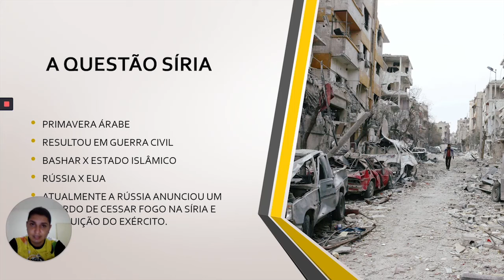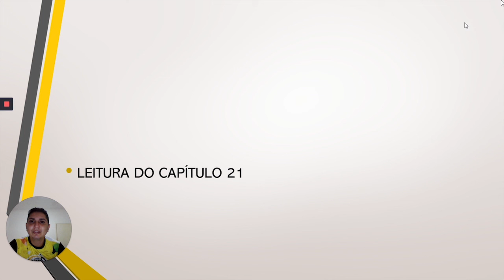3° série Médio Geografia A rússia e o G20 13/08/2020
3° série  Médio   Geografia   A rússia e o G20   13/08/2020